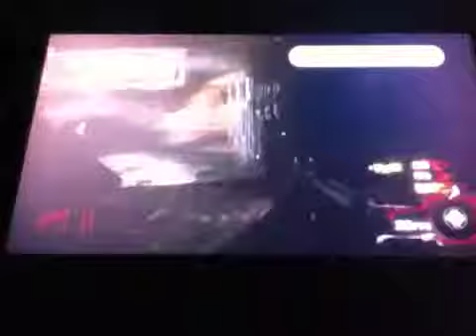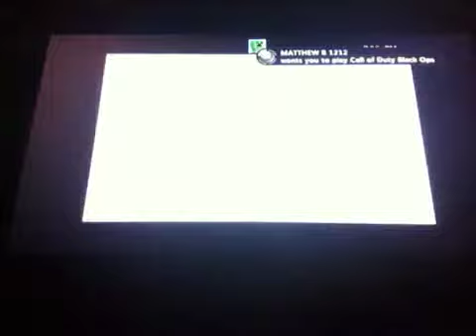Black ops zombies with Peter part one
Hey guys ill make the next part will be on the channel if you want to check it out